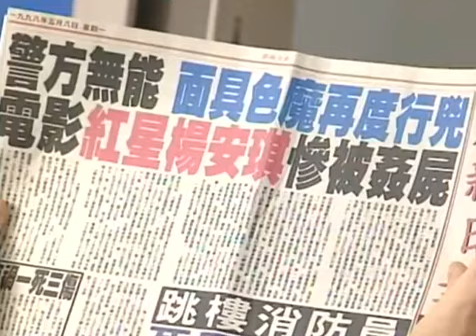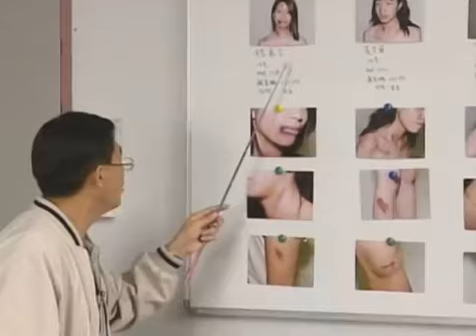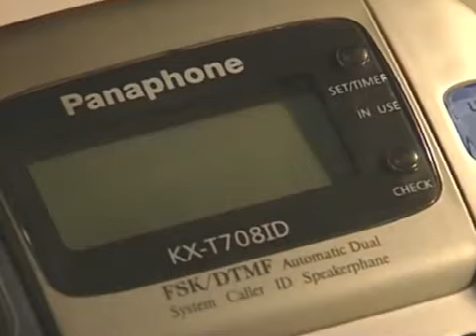LỰC LƯỢNG PHẢN ỨNG II cắt tập 16 - Bào Quốc Bình tiếp tục ra tay với phụ nữ